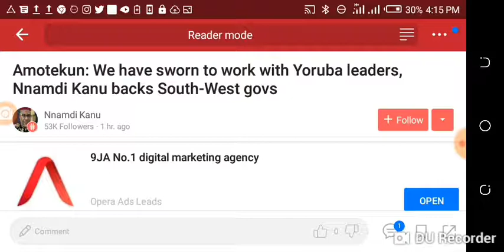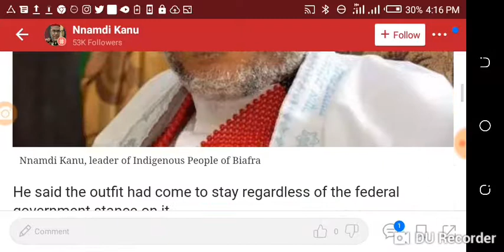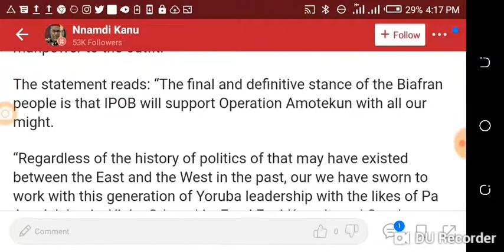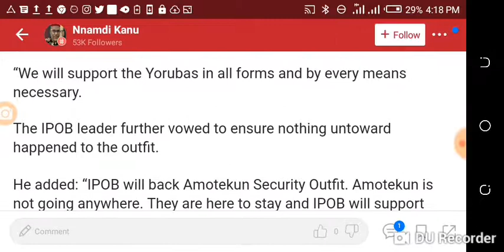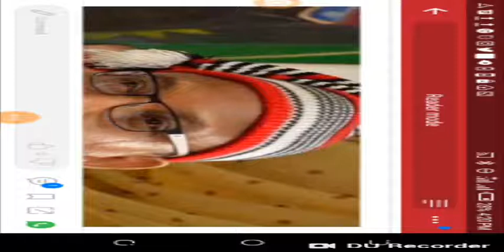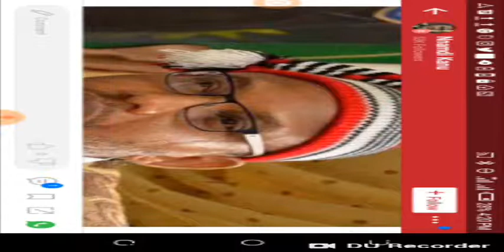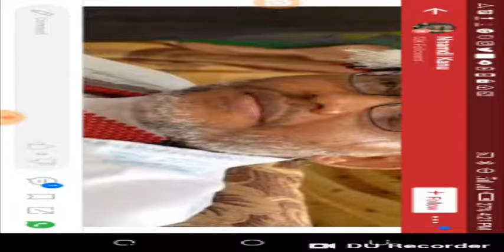Mazi Nnamdi Kanu Vows To Support Amotekun And To Forge A Merger Between South East And West